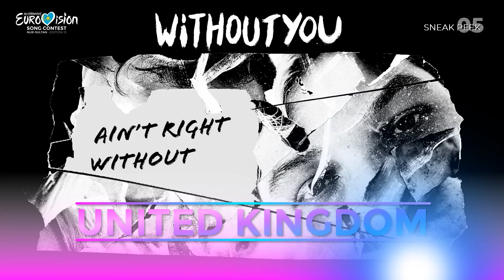Alternative Eurovision Song Contest #13 • Nur-Sultan, Kazakhstan • Sneak Peek 05